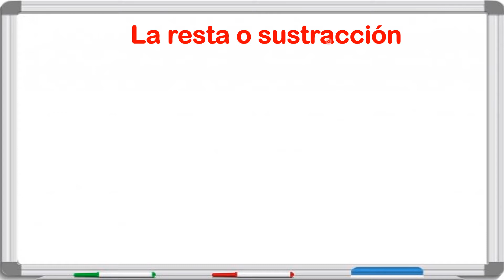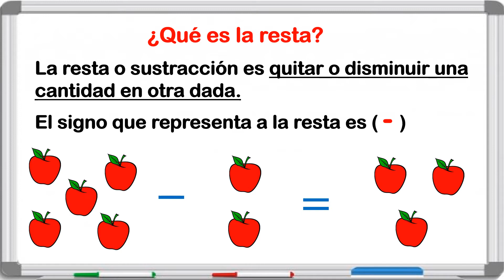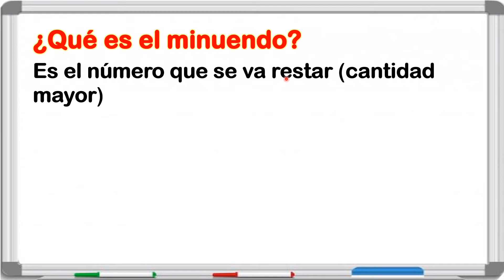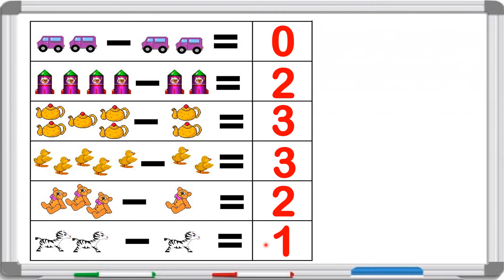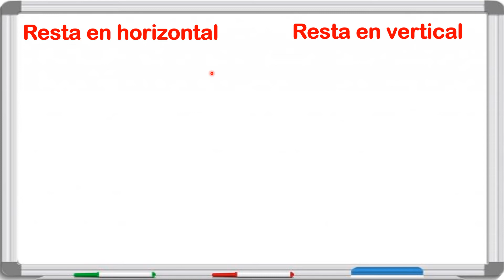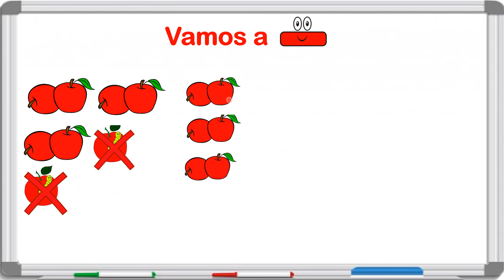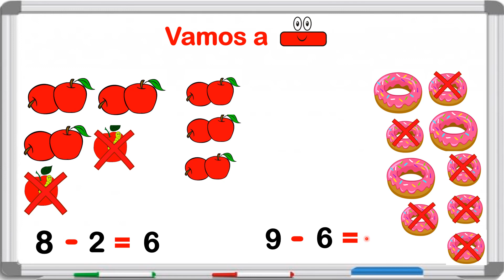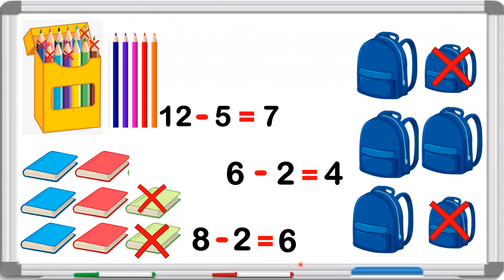Resta o Sustracción - 2do Primaria